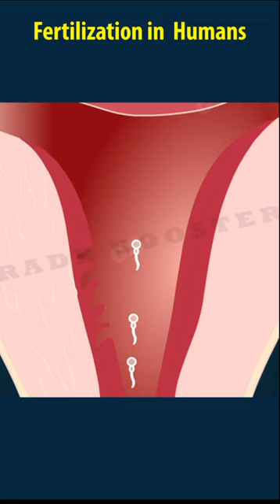Sexual reproduction in human beings |Feritilisation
Sexual reproduction in humans | puberty | How do organisms reproduce | ncert class 10 | biology | cbse syllabus : best Animated video Lectures | grade booster animated biology videos
This video explains sexual maturation in Humans from the lesson reproduction class 10 "How do organisms reproduce" a CBSE class 10 lesson from NCERT Science Text Book. This video covers the onset of puberty, Common Puberty changes in Boys and girls, Puberty changes only in Boys, Puberty changes only in girls, The relation between these changes and the process of reproduction. In the  next video we will have explanation about conception ( fertilization) from cbse class 12 biology.

CBSE 10th Biology : NCERT Syllabus : Free Online Science Smart Videos in हिंदी HINDI